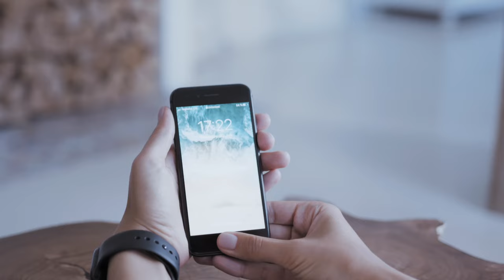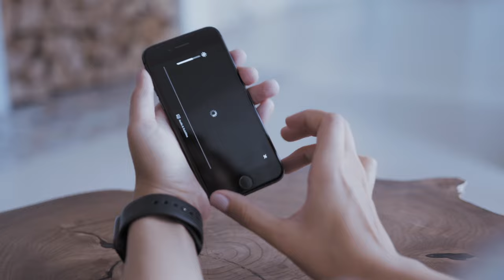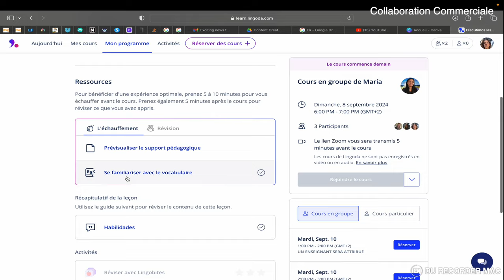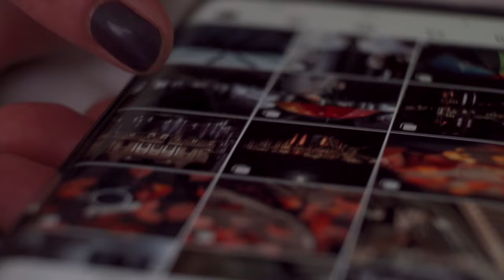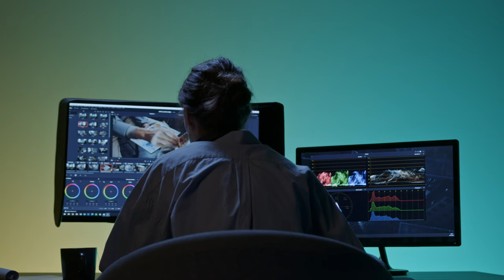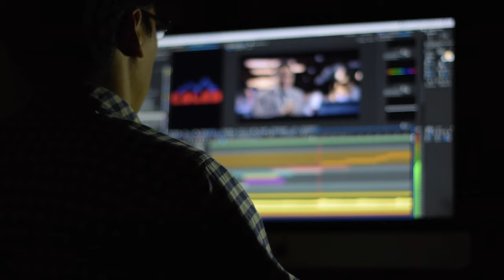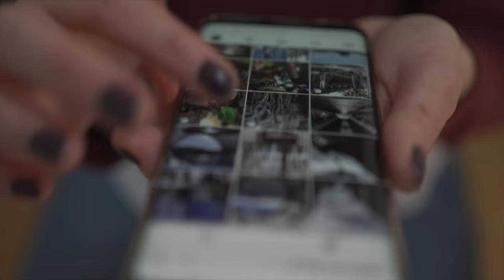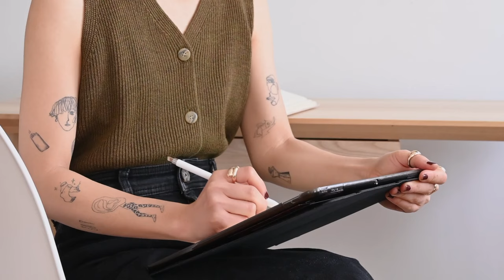Comment j'ai transformé mon quotidien en 7 étapes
Avec ce lien, économise 20 euros sur l'apprentissage d'une langue et jusqu'à 20 cours privés en choisissant Lingoda Flex :)

Camera : Canon M50
Micro : Sony ECM W2BT
Montage : Final Cut
Miniature : La talentueuse @cha.serre !

Chapitres :
00:00 Intro
00:29 1. Le "ralentir" challenge
05:52 2. Best skill
06:23 Intégration
09:00 2. Best skill
09:26 3. Entraîner son cerveau
11:20 4. La boîte à cadeau
13:23 5. Tracker ses progrès
16:36 6. Forcer sa créativité
18:19 7. Agir instantanément

Merci beaucoup à Lingoda d’être le partenaire de cette vidéo :)